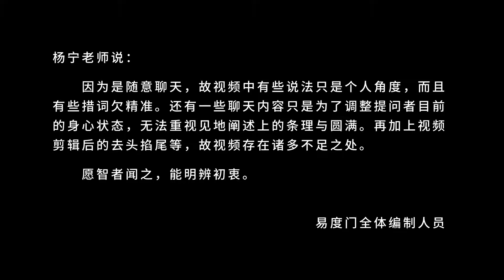利他行 易度门 聊天室汇辑2015年11月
利他行
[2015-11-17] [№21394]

易度门 聊天室汇辑 2020：https: